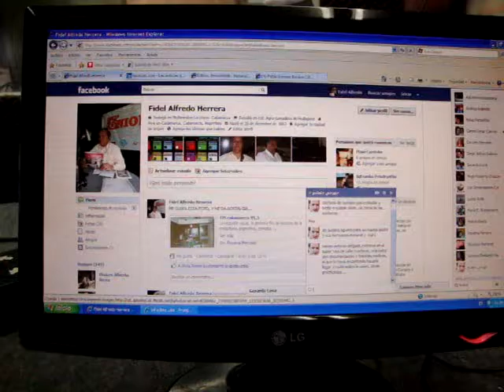Video Tuly Carrizo.mpg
El Folclorista TULY CARRIZO, actuando en Radio Unión  91.3, en el Programa Catamarca Canta Así. que conduce Fidel Herrera.-